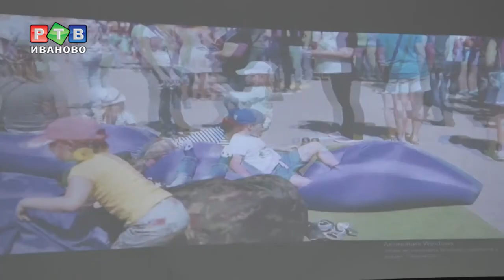Наши в Сочи